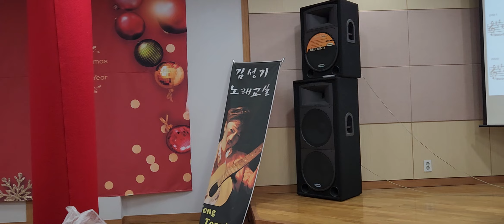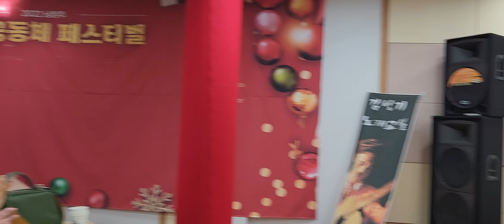가요무대가 찾는 명품보이스 ㅡ가수 구련옥 (명품김성기노래교실)야래향